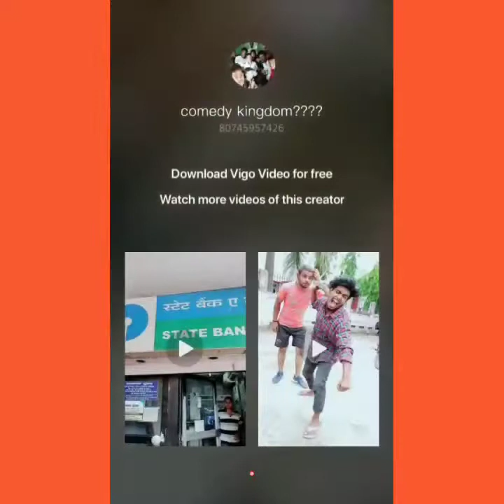You tube pe ye video chhagya😀😀😀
A. Sss

Vigo video